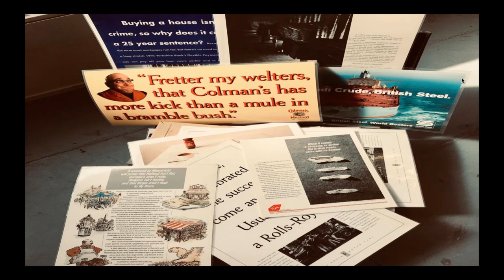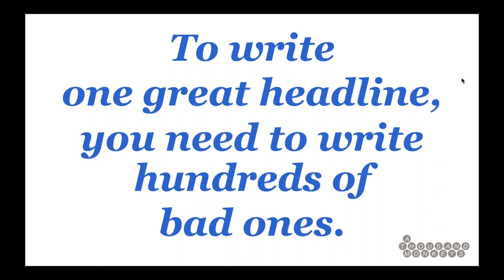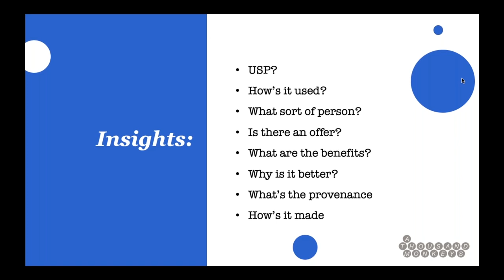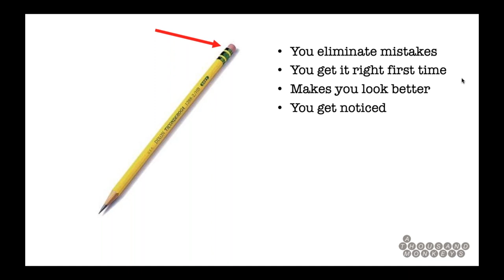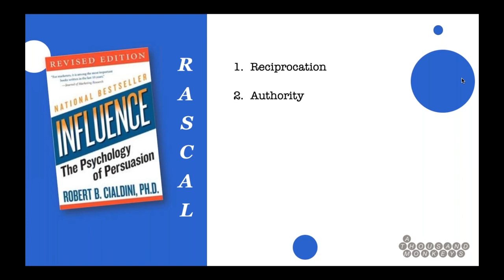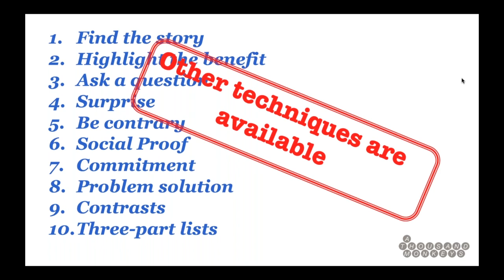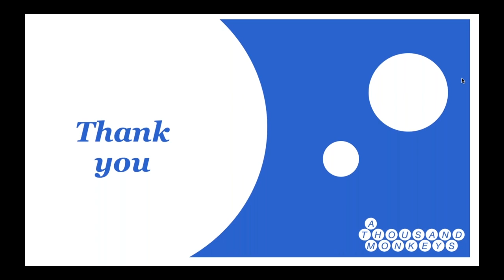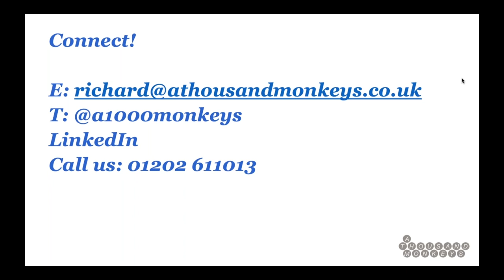How to Write Headlines and Titles using the Thousand Monkeys Headline Generating Tool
Richard Spencer from writing agency A Thousand Monkeys hosts this ProCopywriters webinar - and shares his brilliant approach to writing powerful headlines.